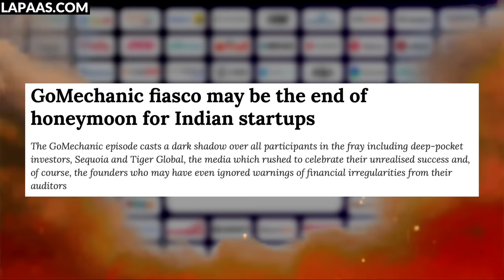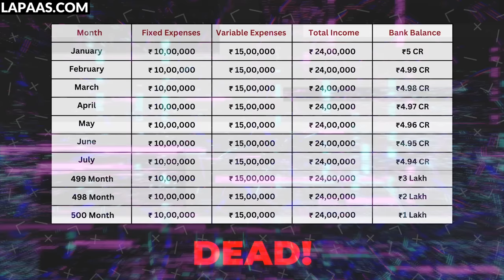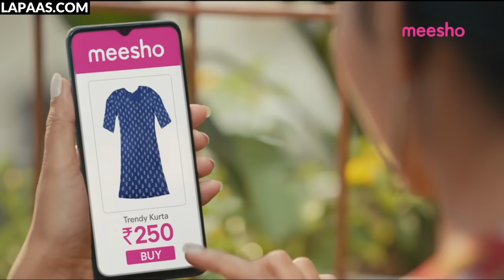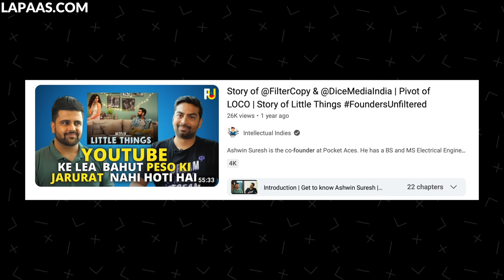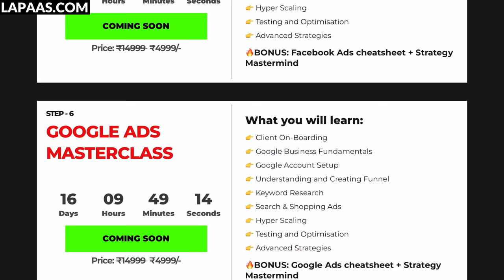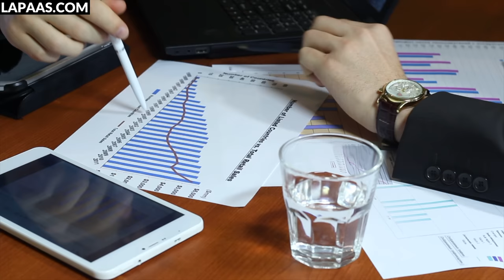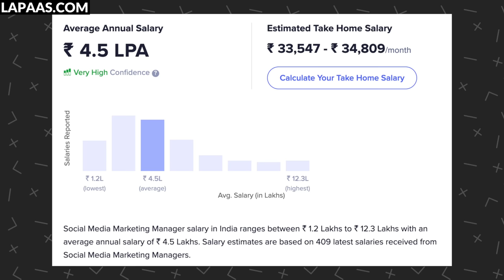The Dark Truth About Zombie Startups🔥 | Startup Bubble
In recent years, the startup scene in India has exploded with new and innovative ideas. However, not all startups have a happy ending. A growing and alarming trend among Indian startups is the phenomenon of "zombie startups". These are startups that have been funded but have failed to generate any revenue or show any signs of growth. This can be attributed to various reasons such as lack of innovation, poor management, and inadequate funding.

Supercharge your digital marketing skills with India's Most Practical Digital Marketing Course. Get ready to boost your career today!

Timestamp
00:00- Intro
00:18- Understanding Zombie Startups
01:50 - Causes of Zombie Startups
09:30- The Impact of Zombie Startups on the Indian Startup Ecosystem
11:02- Strategies to Avoid Becoming a Zombie Startup
15:45 Tips for Investors
16:40 Advice for Employees who want to Join Startups